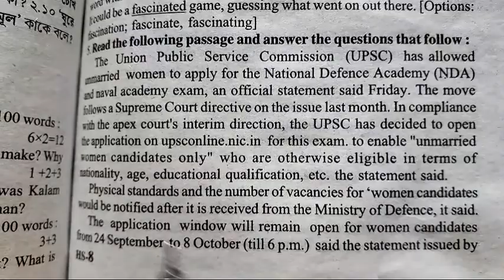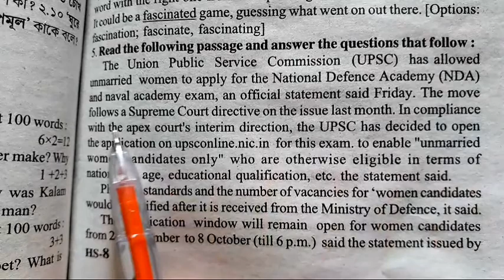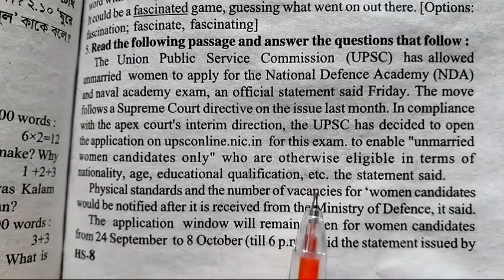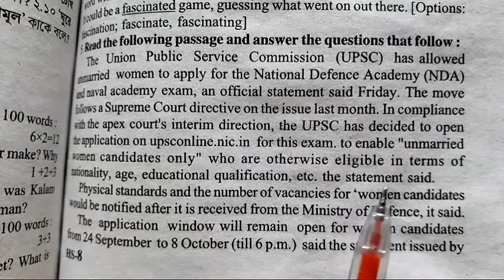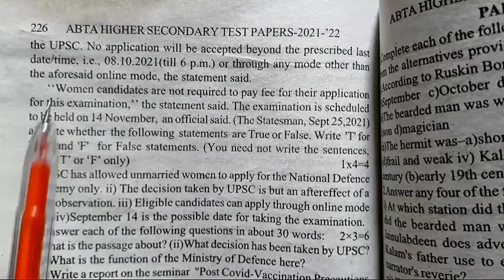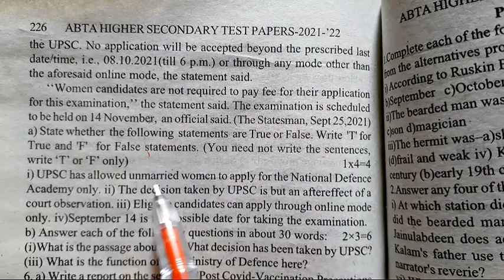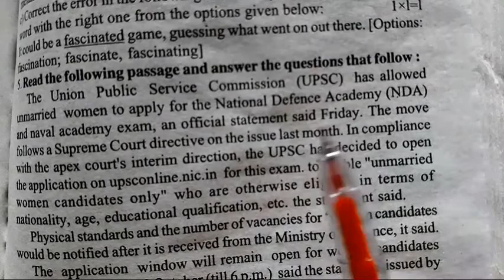2022 H.S. ABTA Test Paper English unseen page 224 || Page-225 Unseen || উচ্চমাধ্যমিক 2022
H.S. Abta Test Paper 2022|| Unseen solution || Page-225 || উচ্চমাধ্যমিক 2022

Hi . Dear students here I discussed about ABTA H.S.  TEST PAPER ENGLISH Unseen PAGE NO- 224 WITH FULL DETAILS and Bengali meaning of the text.
Activity SOLVED
ABTA TEST PAPER H.S. 2022  ENGLISH
Unseen solved..

H.S ABTA TEST Papers Letter Writing Page- 23, 145, 169, 236, 287, 300, 318, 330, 381